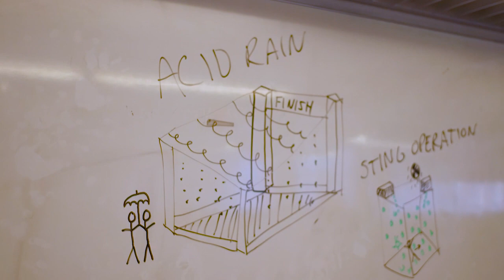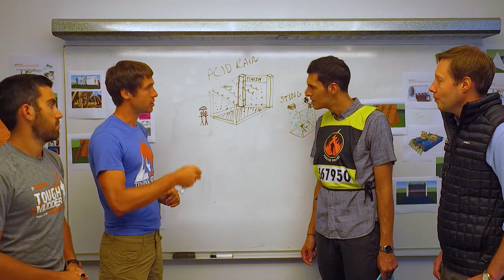Tough Mudder Grew to $100 Million, After Founder Started It With His Last $10,000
Tough Mudder founder Will Dean gives a special tour of what fans can expect from his new gym franchises.